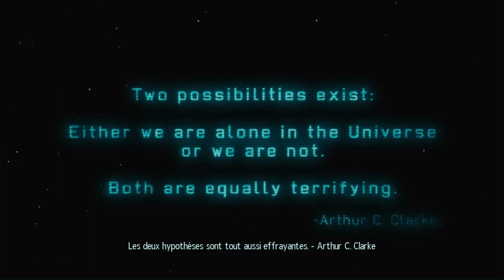[FR]X Com Universe / Amis network - épisode #23 Mission "Furie"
Xcom universe épisode 23 série dedié à l'univers X com avec comme roles principaux les amis du net ! avec entre autres ACS Blackspirits,Kevin,Rhoan,JeanLuc,Mal78,Zelddax,Boulag56, et tant d'autres ! retrouvez nos héros commandos,snipers,sapeur,grenadiers ect... dans une aventure épique à la defense de notre cher boule bleue età la survie de l'espece humaine , certains de nos defenseurs hélas , tomberont pour l'humanité .

00:00 crash d'ovni
25:13 Mission Furie